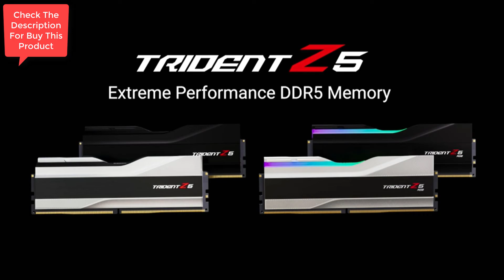G.Skill Trident Z5 RGB Series 32GB (2 x 16GB) 288 Pin SDRAM DDR5 6000 (PC5 48000)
G.Skill Trident Z5 RGB Series 32GB (2 x 16GB) 288-Pin SDRAM DDR5 6000 (PC5-48000) CL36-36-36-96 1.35V Dual Channel Desktop Memory Model F5-6000J3636F16GA2-TZ5RK (Matte Black)